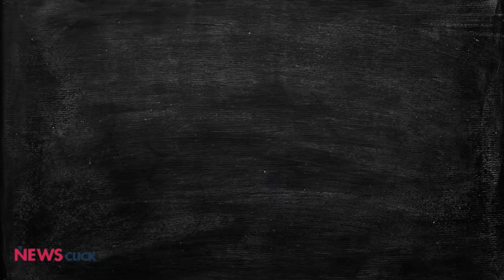India's Unemployment Shocker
India's unemployment figures look low, because a large number of working age Indians have simply lost the hope of finding work. If India's labour force participation rate matched the global average, 64 crore people would have looked for work. Instead only 45 crore are part of the greater labour force, and only 39 crore have work. That means our real unemployment rate is about 39%, which is five times the official number.